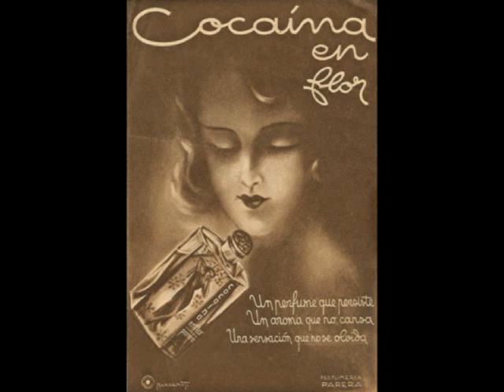Cocaína en flor .tango by Carmelita Aubert.1933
Carmelita Aubert con la Orquesta Ventura y Sus Bohemios (1933).Carmen Aubert habia nacido en la Barcelonesa calle del Peu de la Creu era hija de 'La Guayabita' y el doctor Recasens hizo celebre el Barcelona el nombre artistico de Carmelita Aubert e impresiono muchos discos y algunos de publicidad Radiofonica..en 1936 abandono Barcelona y se marcho a Portugal donde continuo su carrera artistica...